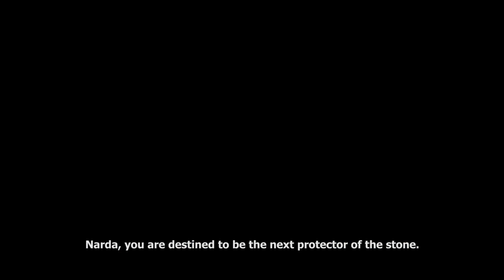Darna | Official Trailer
Sa gitna ng dilim, magliliyab ang tunay mong lakas!❤️‍🔥

Lilipad na ang itinadhana ngayong August!